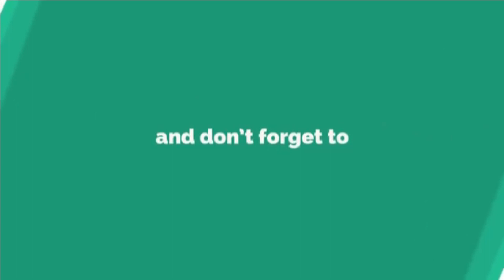digha mohana sea beach & marine drive birds eye view#DJI MAVIC MINI DRONE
best place to bye various types of sea water fishes at low price.but naturally,various sellers bye as it a whole sale fish market.come and enjoy your time.to best record those special travel experiences,the most important thing is imaging quality# DJI MAVIC MINI DRONE.[THIS VIDEO EDITING BY MASTER AAYUDH BANERJEE]